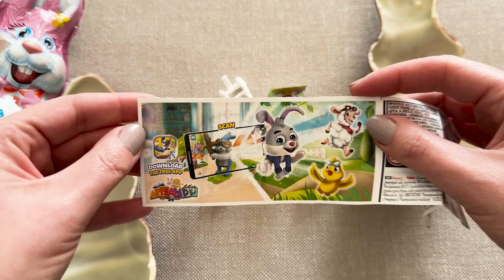Easter 2024 ASMR: Opening Kinder Surprise Pink Bunny Egg | Relaxing Unboxing Experience!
Join us for a soothing ASMR journey this Easter 2024 as we unwrap a delightful Kinder Surprise Egg shaped like a bunny! Experience the gentle crinkles as we reveal the hidden surprises within. From adorable toys to delicious chocolate treats, each unwrapping brings a sense of joy and relaxation. Whether you're celebrating Easter or simply seeking a calming sensory experience, this video is sure to evoke tingles and smiles. Sit back, relax, and let the tranquil sounds of ASMR guide you through this enchanting unboxing adventure!